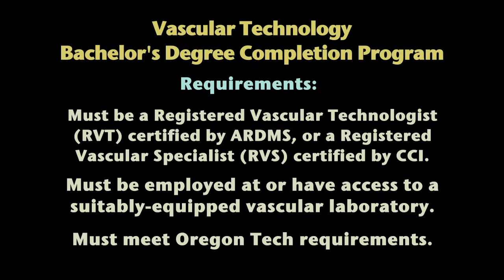Vascular Technology Degree Completion - Oregon Tech Online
Are you a registered vascular technologist (RVT) or registered vascular specialist (RVS) looking to advance your career?

Our degree completion program allows you to complete a Bachelor of Science in Vascular Technology online via Oregon Institute of Technology.

The Oregon Institute of Technology (Oregon Tech) is an institution founded on the principles of excellence through hands-on knowledge. We believe in giving students a rigorous, practical education while applying cutting-edge concepts for real-world solutions.

As Oregon's Institute of Technology, we take pride in our mission to deliver technology education; we continually partner with industry leaders to ensure that our programs and classes are at the top of the board with adapting to new technology and preparing students for workforce demands. This real-world focus gives our students a competitive edge: 97 percent are either employed or enrolled in graduate school within six months after graduation with an average starting salary of $60,000 per year. We also attribute this to our dedicated professors, who provide personalized attention and are genuinely invested in their students' learning. A total enrollment of 5,341 allows for an intimate campus environment distinguished by small classes and a student-to-faculty ratio of 15:1. This personal approach provides many benefits of a prestigious private education at a public price.